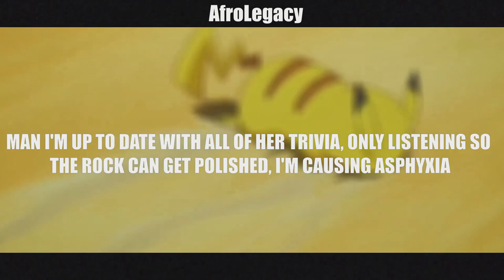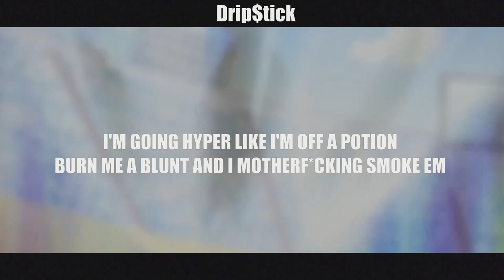BRILLIANT DIAMOND & SHINING PEARL RAP | AfroLegacy ft Drip$tick & Professor Kuro [POKEMON ALBUM]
Lyrics/Vocals by AfroLegacy, Drip$tick, Professor Kuro
Mixing/Editing by AfroLegacy
Production by Moxart